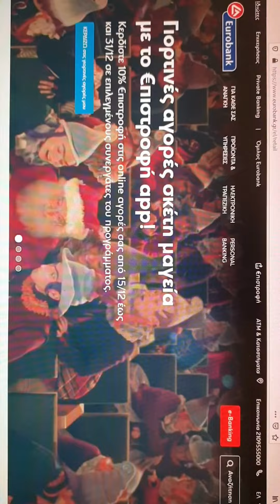🎬 Christmas TVCommercial BEHIND THE SCENES